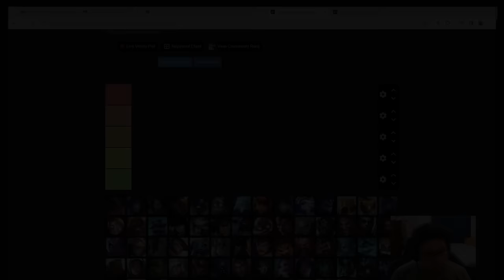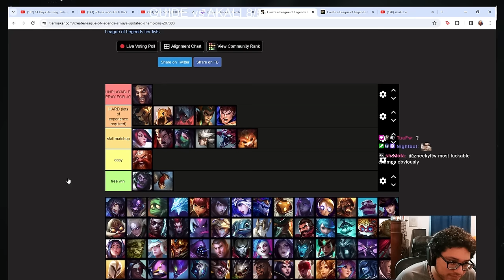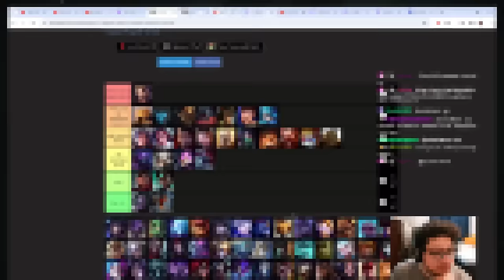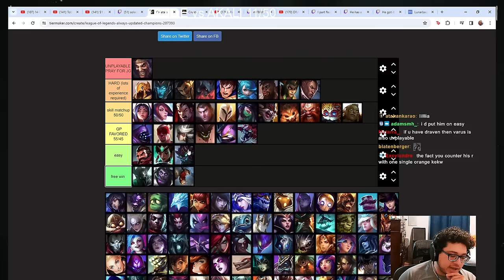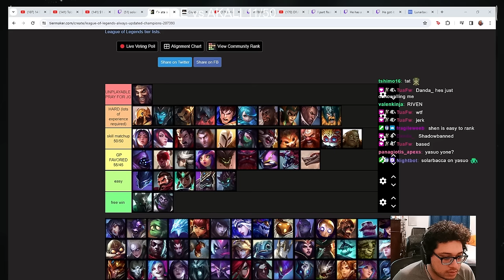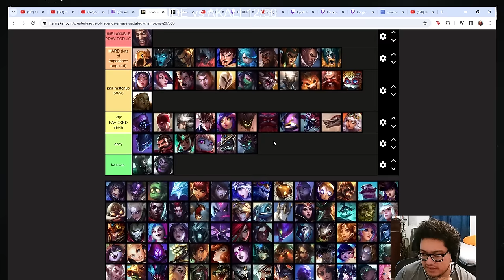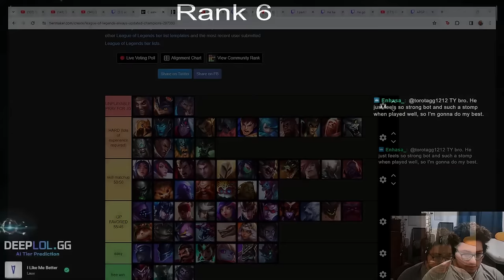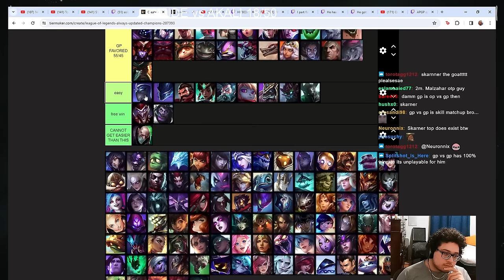THE OFFICIAL SEASON 14 GANGPLANK MATCHUP TIERLIST...